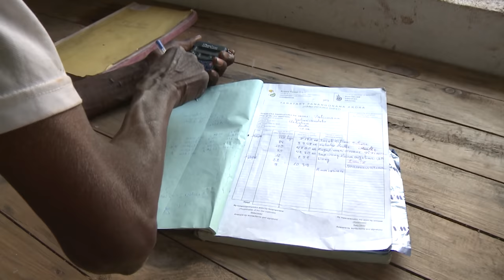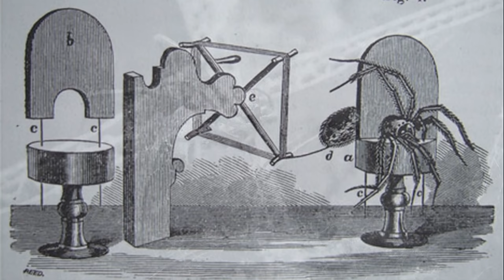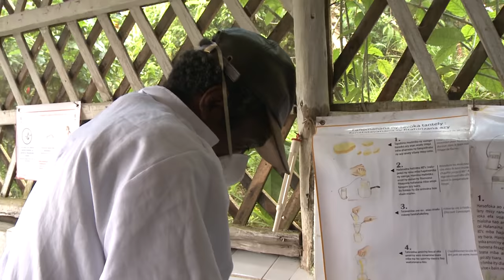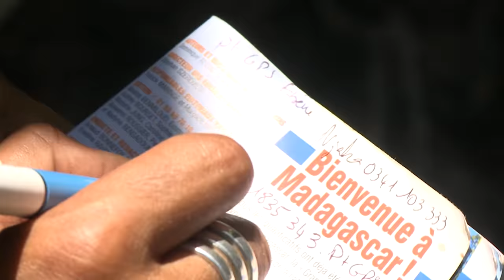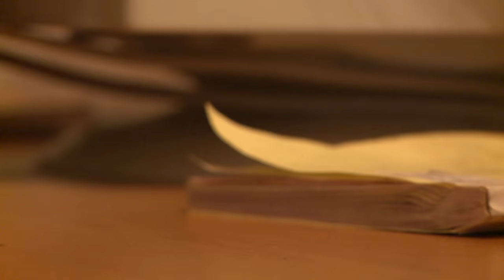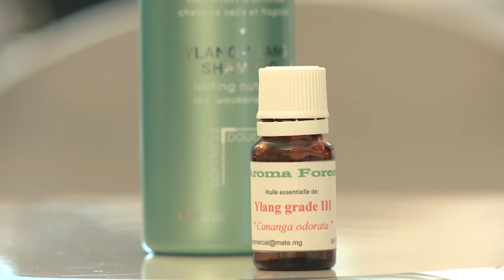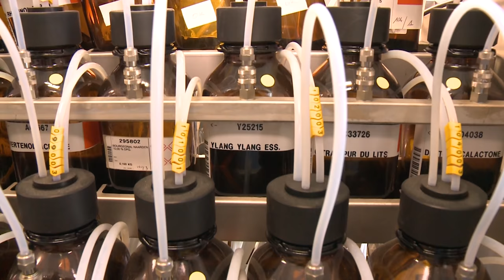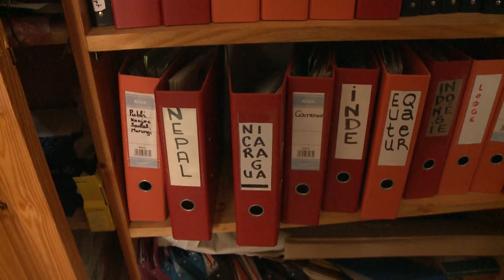Forêts de Madagascar, un trésor à sauver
Madagascar, l'île continent, a perdu une immense partie de ses forêts. Comment changer les choses et préserver ce patrimoine naturel ? Comment sauver la biodiversité unique de l'île ?

Réalisateur : Bertrand Aguirre, Remi Cadoret